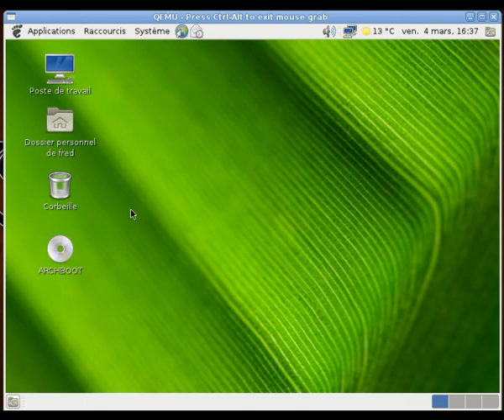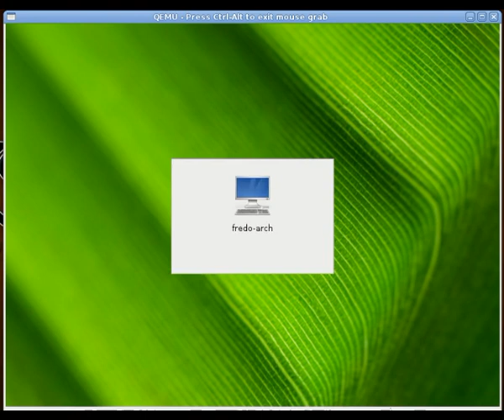systemd.avi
systemd sous archlinux... Une douzaine de secondes entre le début et la fin du chargement... Assez rapide, non ? ;)